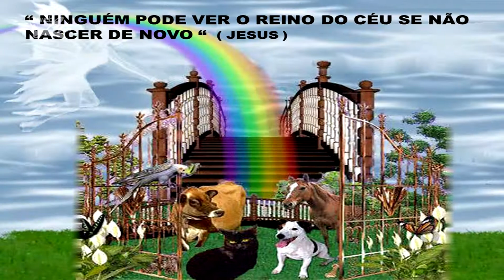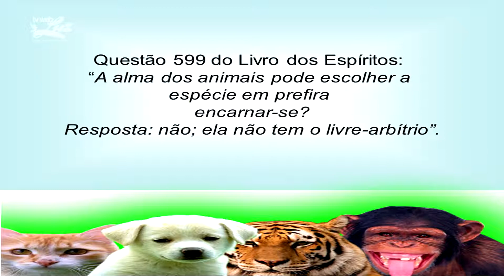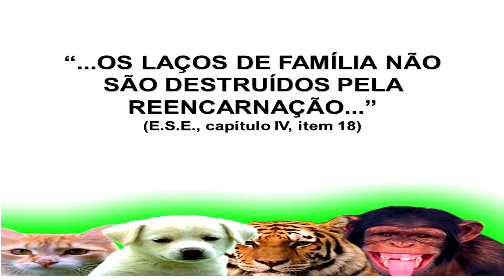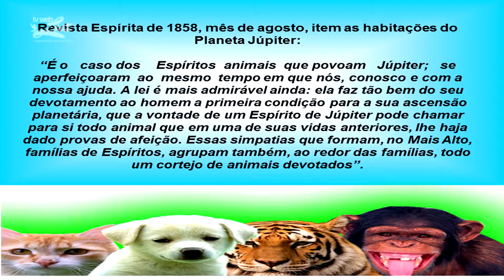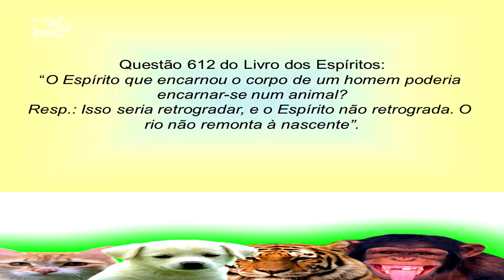AULA 17 - A REENCARNAÇÃO DOS ANIMAIS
Neste programa o Grupo Irmãos Animais fala sobre a Reencarnação dos Animais.